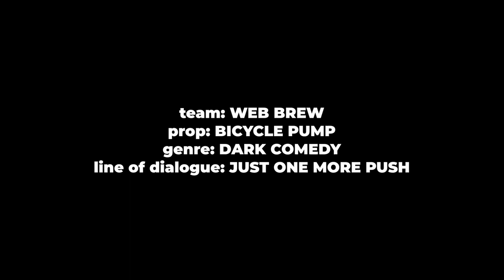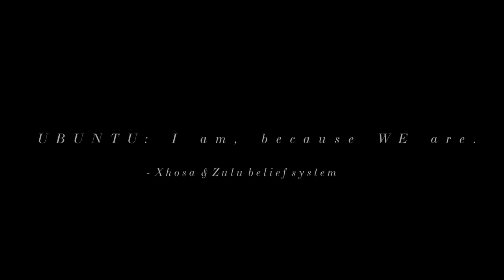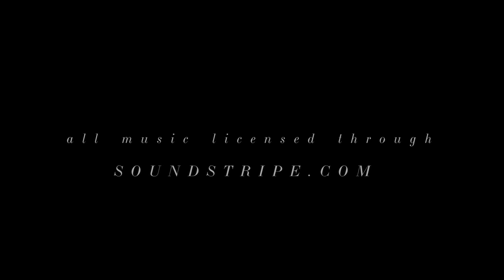Web Brew PEOPLE SUCK PRO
Genre: Dark Comedy
Prop: Bicycle Pump
Line of Dialogue: Just one more push